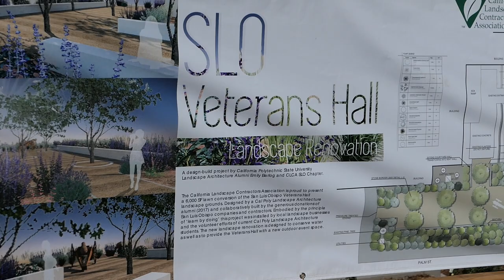Veg Fest 2018 San Luis Obispo (Feat. Wayne Hsiung)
This video is about veg fest with a speech from Wayne Hsiung from Direct Action Everywhere.